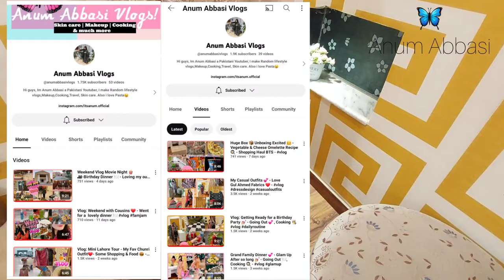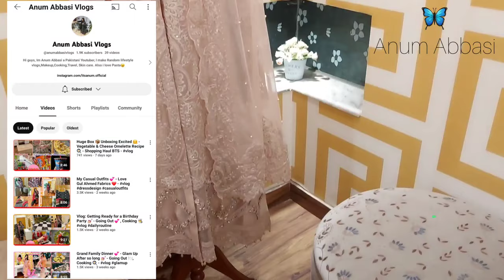Winter Dress Designs Ideas - Karandi & Cambric Designs - X-Large & Small Sizes Designing